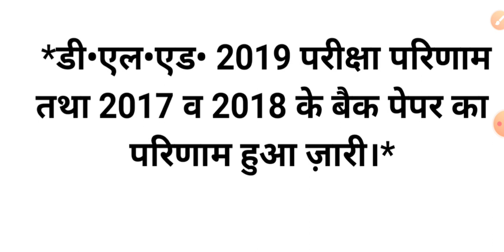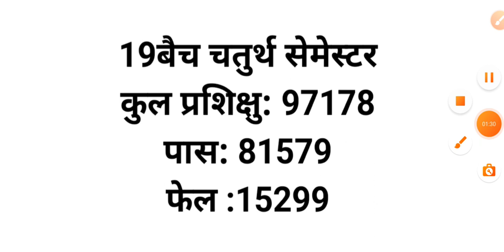DELED 4th Semester Result हुआ जारी || DELED 4th semester Result News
UP DELED 4th Semester Result show हो रहा है आप सभी जल्दी देख ले